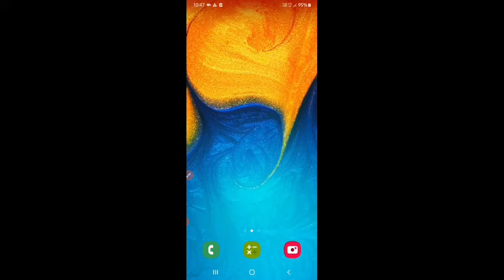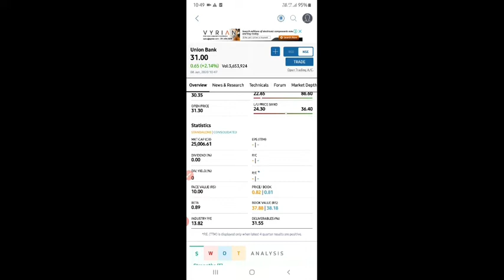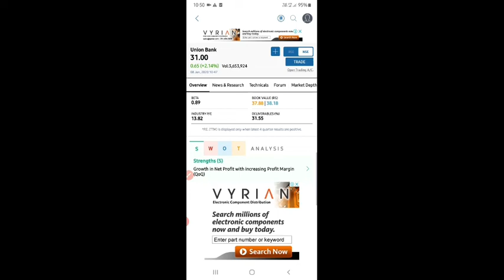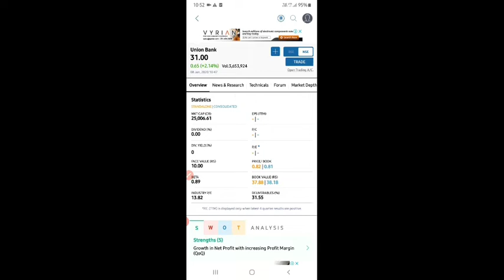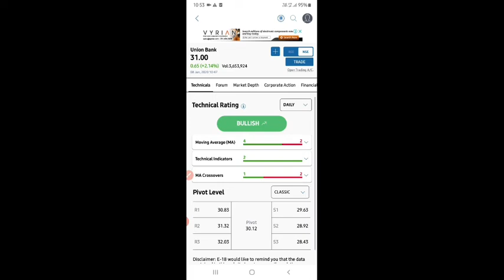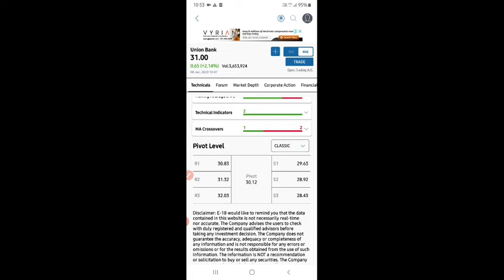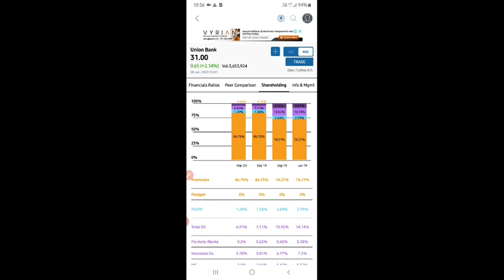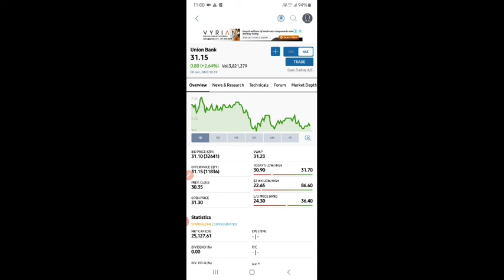Union Bank of India analysis video. Do you hold shares in it ?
Union Bank of India? do you hold shares in Union Bank of India? gold shares in Andhra Bank of India? how to exit from Andhra Bank of India? how to exit from Union Bank of India? how to book profit in Union Bank of India? how to book positive profit in Union Bank of India? Union Bank of India kahan tak Ja sakta hai? where Union bank of India can go up to?